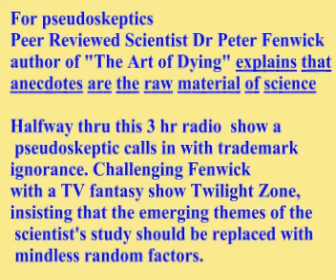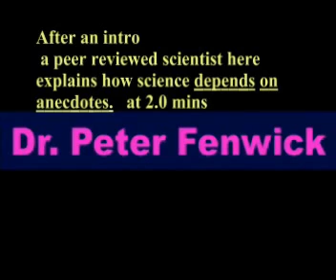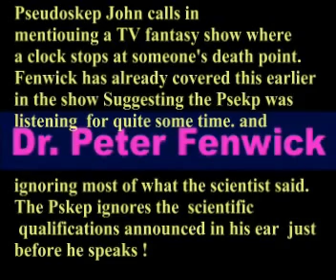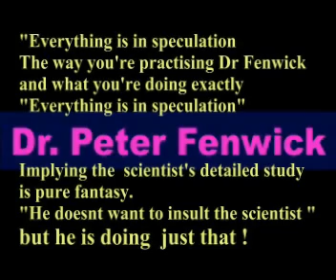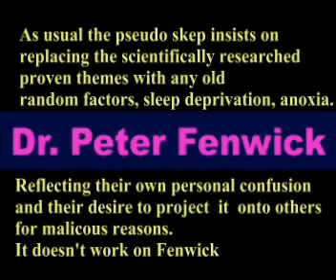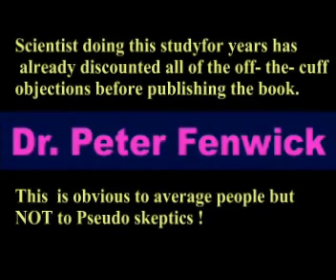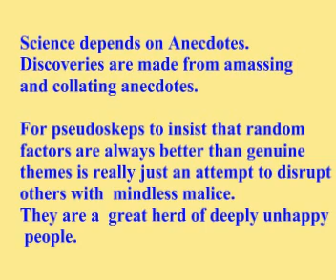Pseudoskeptics -- Anecdotes the Raw Material of Science-- Dr Fenwick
A peer reviewed scientist  patiently explains how Anecdotes are a foundation of science.
Carefully explained to a pseudoskeptic on a radio show.